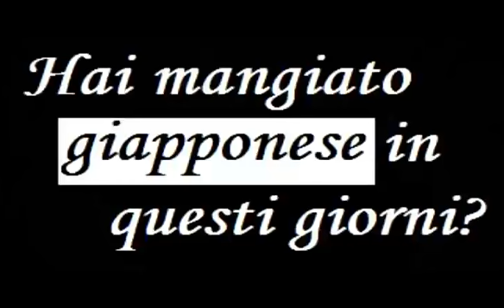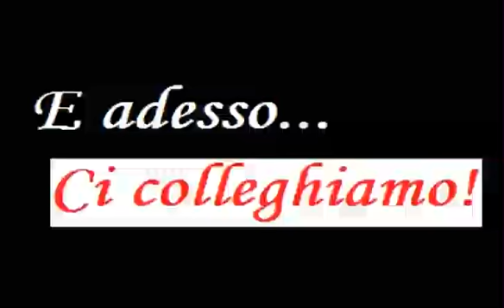Interviste a Lucca Comics&Games 2011 - 4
Interviste fatte da Shinji Kakaroth a Lucca Comics&Games 2011, quarta parte.